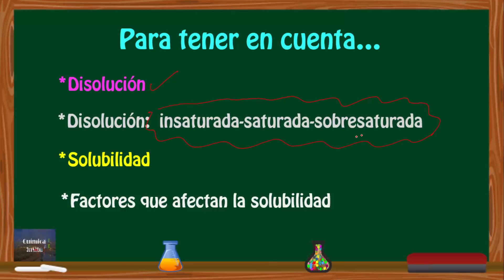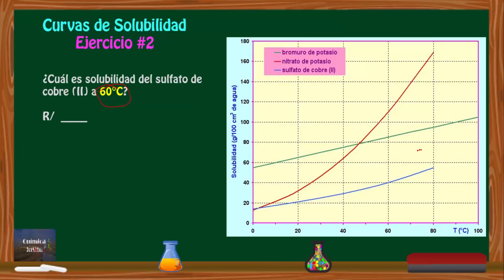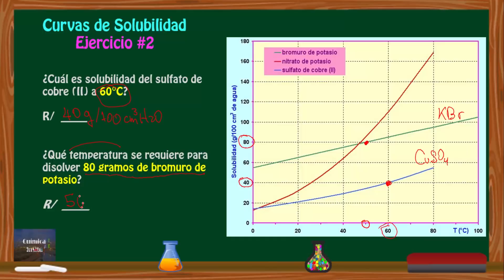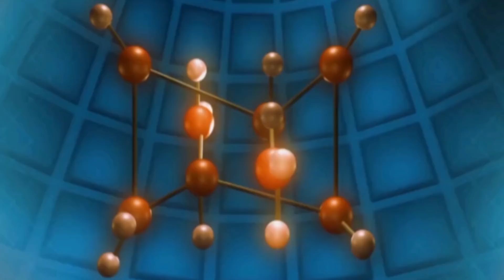Curvas de SOLUBILIDAD [Clase 1: Tres Ejemplos Modelo]